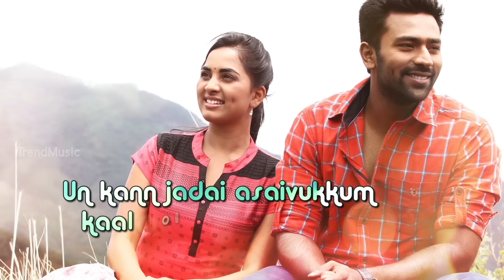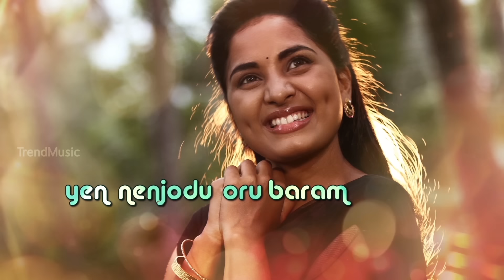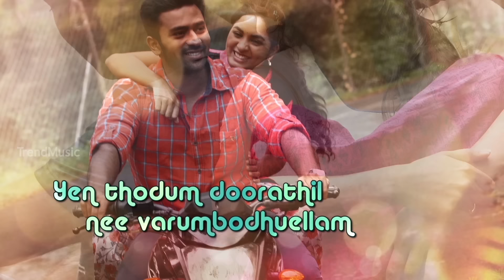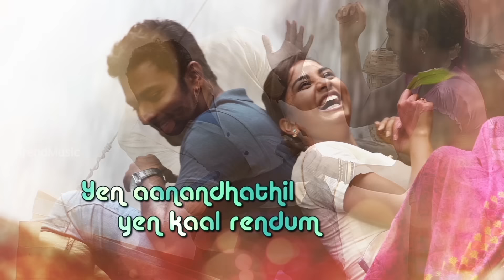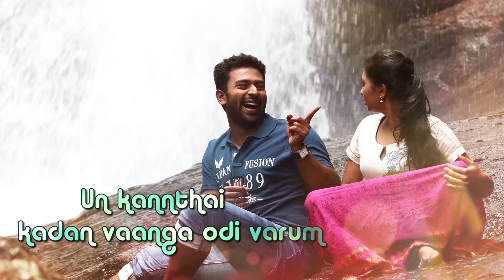Mupparimanam - Sokki Poraandi Lyric Video Song | Shanthnu Bhagyaraj, Srushti Dange | GV Prakash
Enjoy the romantic "Sokki Porandi Song" with lyrics from the upcoming Movie Mupparimanam only on Trend Music.

Mupparimanam Tamil Movie ft. Shanthnu Bhagyaraj and Srushti Dange in the lead role. This film is directed by Adhiroopan, Produced by Pollachi V. Vishnu & Pollachi Gold V. Kumar. Mupparimanam songs are composed by GV Prakashkumar.

Song: Sokki Poraandi
Singers: Al Rufian, Maalavika Sundar
Written & Directed by : Adhiroopan
D.O.P : Rasamathi
Editor : Vivek Harshan
Art : Mayapandi
Choreography : Brindha, Bobby Antony, Sheriff
Lyrics: Na.Muthukumar
Stunts : Stunt Kottee
Mixing Engineer : Tapas Nayak
Co-Director : Elango Ekambaram
Associate Director : Prabakaran, Azhagar Ganesan
Costume Stylist : Poorthi Pravin
Production Executive: M.Senthil Kumar
Prodution Manager : P.Viswanthan (VISWA)
Manager : M. Raghu Ram
Stills: Mothilal
PRO: Nikil Murugan
Publicity Designer: Red dot Pawan
Producer : Pollachi V.Visu & Pollachi Gold V.Kumar